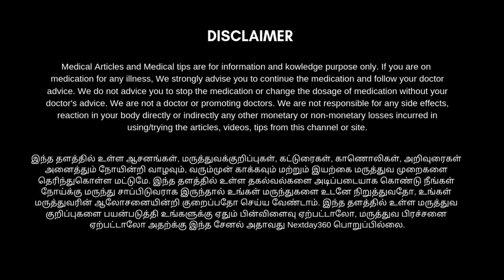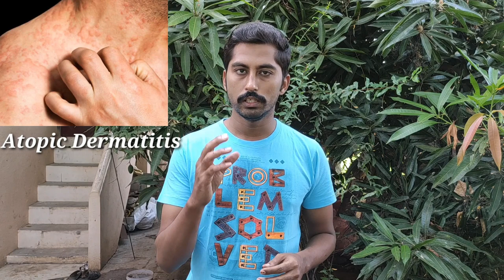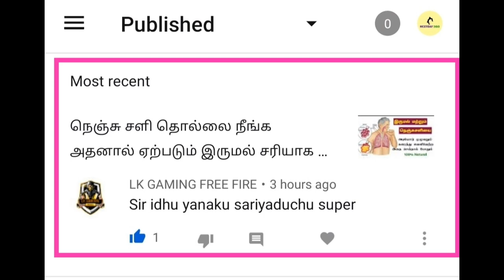சரும பிரச்சனைகளான ஒவ்வாமை, அலர்ஜி, அரிப்பு போன்ற அனைத்தையும் தீர்க்கக்கூடியது அருகன் தைலம்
முக்கிய சரும பிரச்சனைகளான அலர்ஜி, தோல் அரிப்பு, உடல் ஊறல் எடுத்தல், படர்தாமரை கரப்பான் மற்றும் உணவு ஒவ்வாமை போன்ற  சருமம் சார்ந்த அனைத்து பிரச்சனைகளையும் தீர்க்கக் கூடிய ஒரு தைலம் தான் அருகன் தைலம்.

இன்று பலருக்கும் தெரிய வராத இந்த தைலத்தை உங்கள் தோல் நோய்களுக்கு பயன்படுத்தினால் நல்ல  பலன் கிடைக்கும். இதனை அனைவரின் கவனத்திற்கும் கொண்டு சேர்ப்பதே இந்த காணொளியின் முக்கிய நோக்கமாகும்.

வீட்டிலேயே மிகவும் எளிமையான முறையில் இந்த தைலத்தை நாமே இயற்கை முறையில் தயார் செய்ய முடியும் அப்படி தயார் செய்து உபயோகித்தால் இதனுடைய முழு பலனும் நமக்குக் கிடைக்கும்.  அப்படி இல்லை என்றால் நாட்டு மருந்து கடைகளில் இதன் தைலம் கிடைக்கும். மேலும் அறிந்துகொள்ள காணொளியை முழுமையாக பாருங்கள் பயன் பெறுங்கள்...

Online Purchase Link :
Bogar Arugan ver Thylum - Natural Herbal Organic Arugan ver Thylum Ayurvedic 100ml